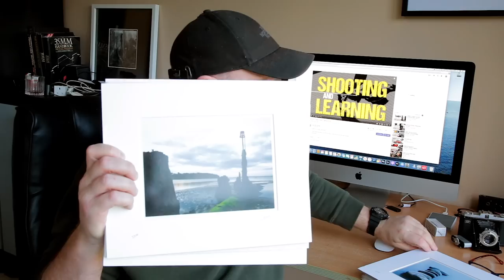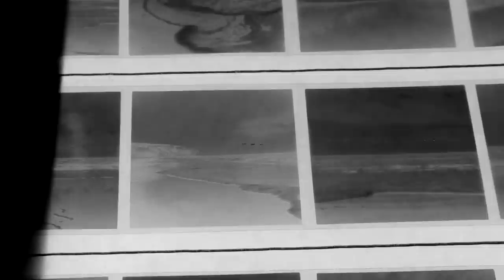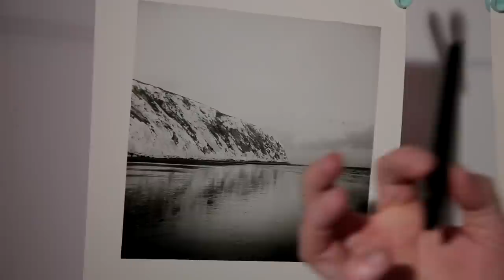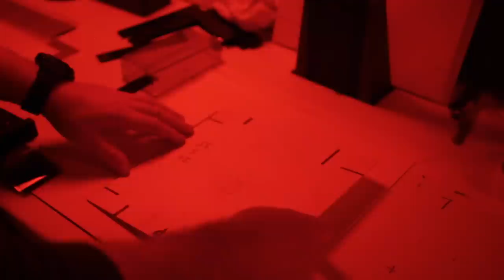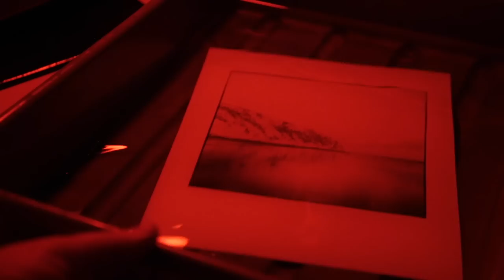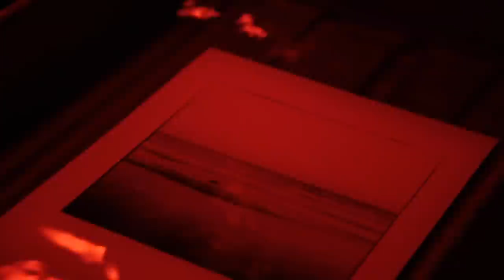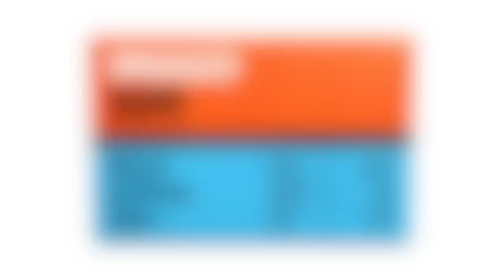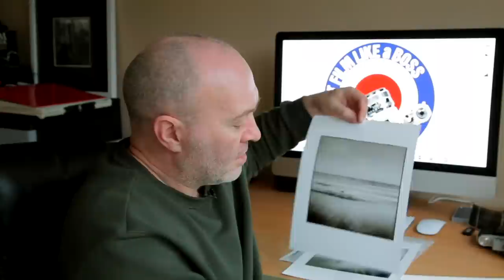Seascape Photography | Zeiss Ikon Medium Format Film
I have a Patreon Page where you can become a Patron of 'Shoot Film Like a Boss' and watch un-released videos, blog posts and my other film photography related ideas and thoughts.

Seascape Photography shooting the Zeiss Ikon Nettar and a roll of Catlabs (Shanghai GP3). What could go wrong?

Zeiss Ikon Nettar
Catlabs 80 Film (Developed in XTOL 1:1 10 minutes)

Chinon CE5
IMAGO 320 Film Pushed to 800 Developed in XTOL 1:1 13 Minutes.

SHOUT OUTS TO OTHER CHANNELS

The Analogue Corner

Aly's Vintage Camera Alley